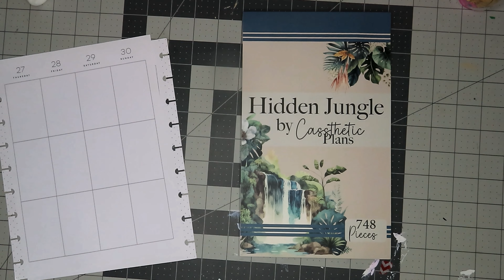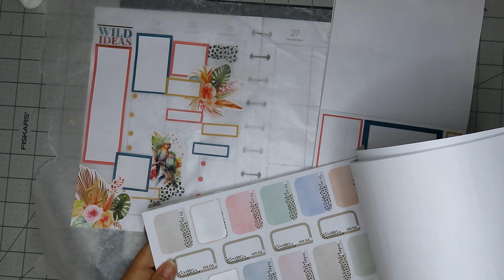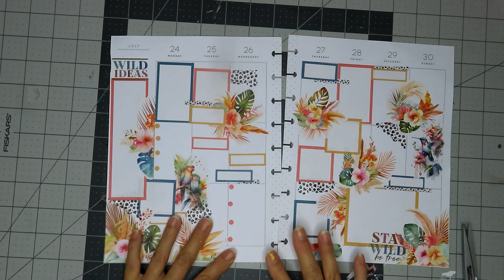HIDDEN JUNGLE PLAN WITH ME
Hi Friends! Today I am planning ahead in my work planner, as I just cannot wait to dive into my new sticker book by cassthetic plans. folks I mention in this video are a part of the planner community that inspires me to try new things!

I hope you enjoy this longer video, and I cut out a lot. It is scary and intimidating to make such beautiful spreads like the ladies I mention above!